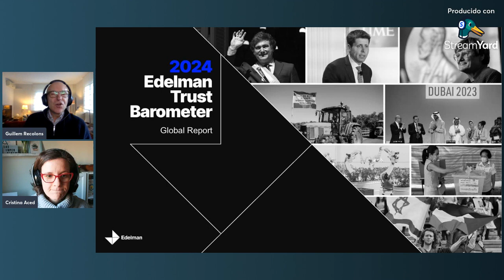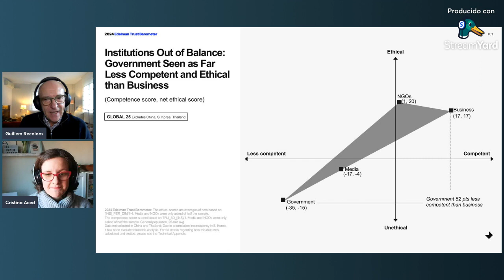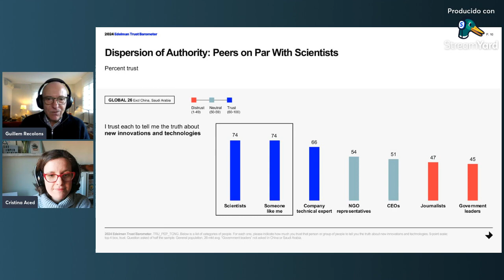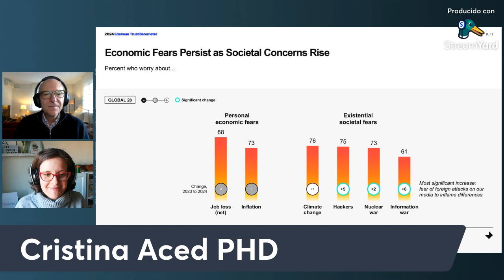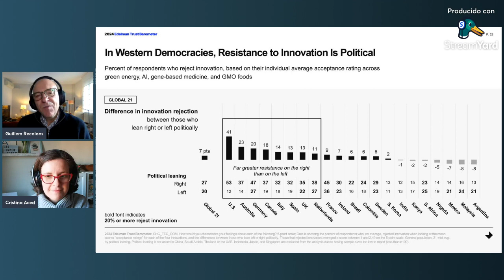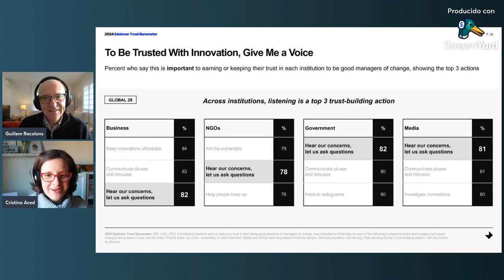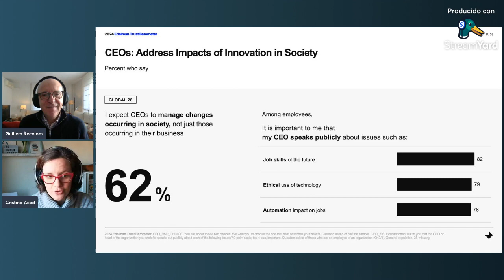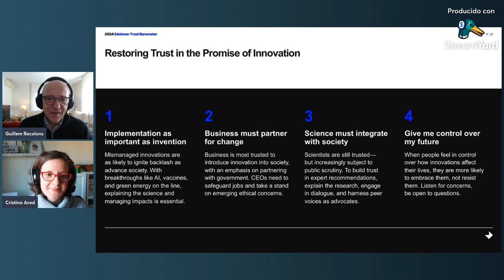Análisis del barómetro Edelman Trust 2024 por Cristina Aced y Guillem Recolons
Un año más, Cristina Aced PHD y Guillem Recolons debaten sobre el informe ejecutivo del Edelman Trust Barometer 2024. En esta ocasión, el título del informe es «Innovación en Peligro».

La razón es que se prevé que tras las 64 elecciones nacionales que habrá en 2024, y que afectan al 50% de la población votante mundial, se reforzará el conservadurismo, tradicionalmente resistente a la innovación.